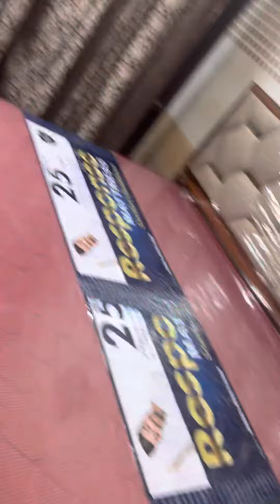Surprise to Chachi ji